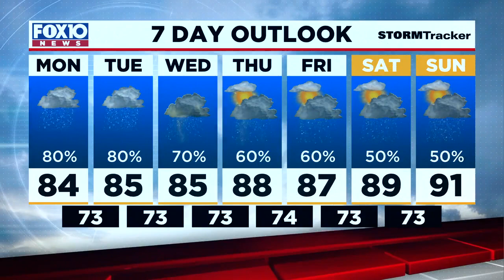Today's Outlook for Monday Morning July 19, 2021